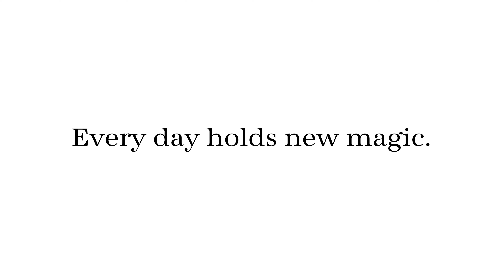Fall Cuddle® Minky Fabric Magic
Here at Shannon Fabrics we love any excuse for a holiday (we also love any excuse to eat candy, of course)! While Halloween might be different this year for many of us, there is no reason we can’t celebrate the holiday with some good old-fashioned cheer. Whether you partake in Halloween or not, we wanted to share some fun costumes and projects to make you smile.